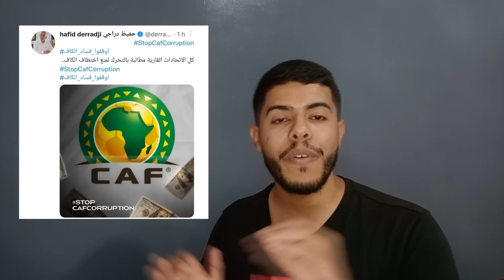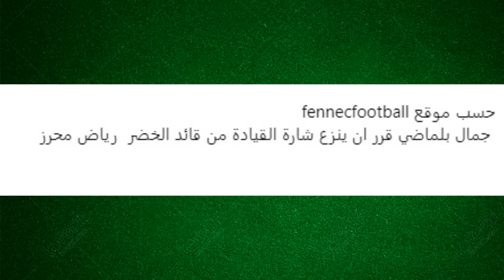تصريح جمال بلماضي | الوداد والاهلي نهائي أبطال افريقيا | حفيظ دراجي اوفقو فساد الكاف !! فضيحة 😱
تصريح جمال بلماضي .. الوداد والاهلي نهائي أبطال افريقيا .. حفيظ دراجي اوفقو فساد الكاف
تصريح جمال بلماضي عن نزع شارة القيادة من رياض محرز
الوداد المغربي و الاهلي المصري نهائي أبطال أفريقيا
نهائي دوري أبطال أفريقيا في المغرب
فضيحة الكاف الإتحاد الإفريقي لكرة القدم
تصريح حفيظ دراجي
هشتاغ اوفقو فساد الكاف
stopcafcorruption
Djamel belmadi
Algérie
DZ